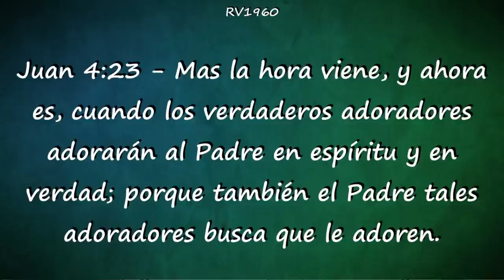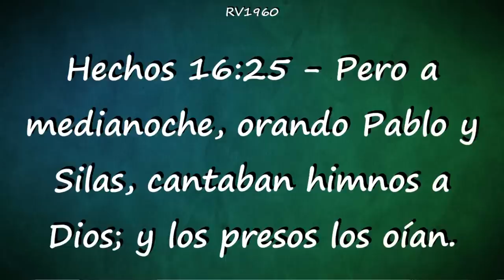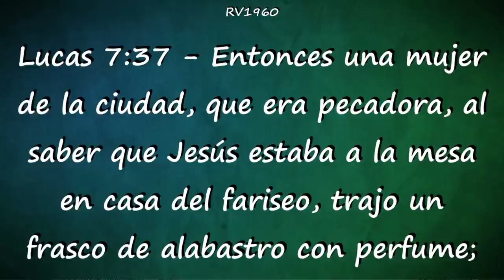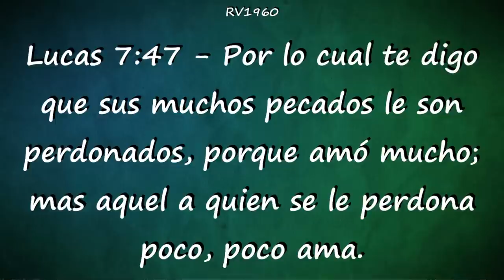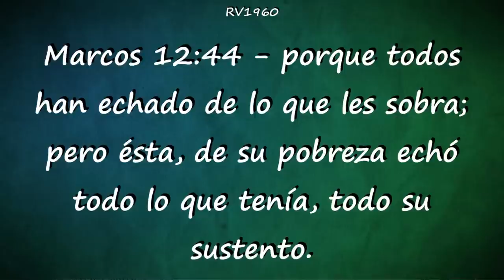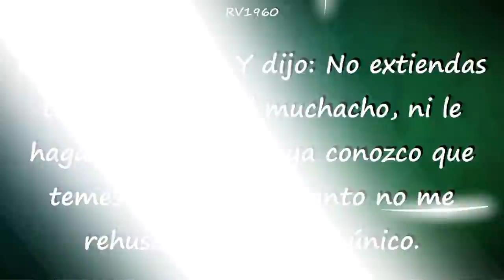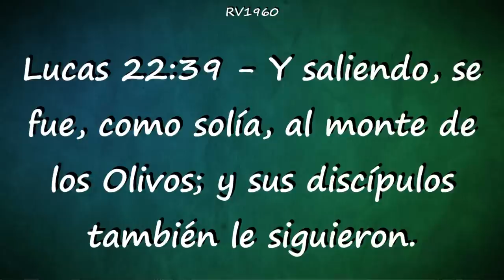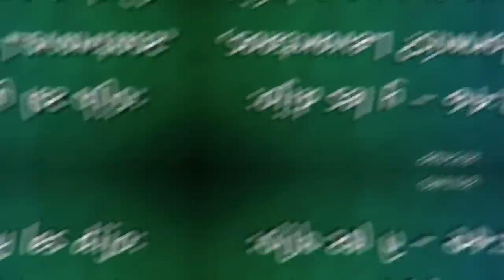Adorar en espíritu y verdad - Ministra Marnellys Ocasio